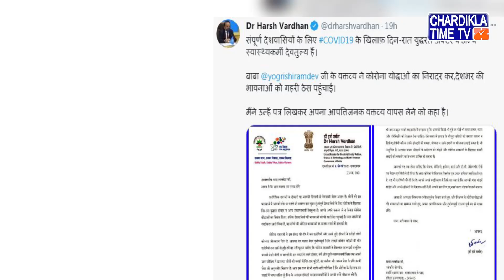ਆਖੀਰ ਕੀ ਹੈ? ਯੋਗ ਗੁਰੂ Ramdev ਵਲੋਂ ਕੀਤੇ ਗਏ ਬਿਆਨ ਦਾ ਮਾਮਲਾ, ਜਾਣੋ ਪੂਰੀ ਸੱਚਾਈ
What is the end? The case of the statement made by Yoga Guru Ramdev, know the whole truth